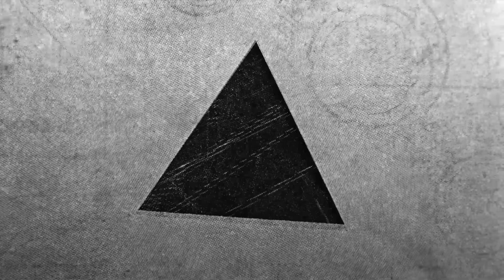MATHS as a VCO | Make Noise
Let's sequence a MATHS!